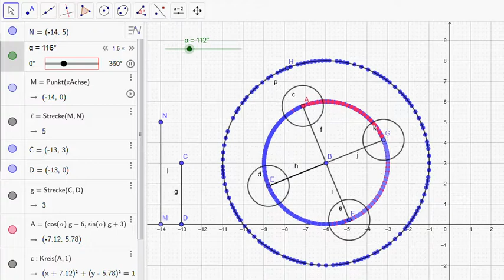Bewegung Wagenrad Scheibe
Diese Animation zeigt das Ergebnis eines Geogebra-Kurses auf der Homepage ›Welt der Fertigung‹. Es werden mehrere Kreise animiert, die sich um den gemeinsamen Drehpunkt B auf einer Kreisbahn bewegen. Die Punkte A, E, F, G sowie H wurden mit einem Schieber verknüpft und die Eigenschaft ›Animation‹ aktiviert. Während der Animation wird fortlaufend die jeweils neue Position der fünf Punkte über Winkelfunktionen berechnet, was Grundlage der animierten Bewegung ist.